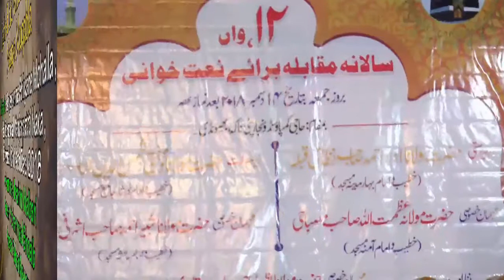Ansari Hera , Naatya Muqabla , Haji Compound , Vanjarpatti Naka on 13 dec 2018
Ansari Hera , Naatya Muqabla , ORGANIZED BY : -,Nawjawanane Ahliyane Mohalla , Haji Compound , Vanjarpatti Naka , Bhiwandi , On 14th Dec. 2018 , ***---VIDEO RECORDED & UPLOADED BY --"SKP MEDIA" "SADIQUE K.P"... 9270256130,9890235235,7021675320 ---